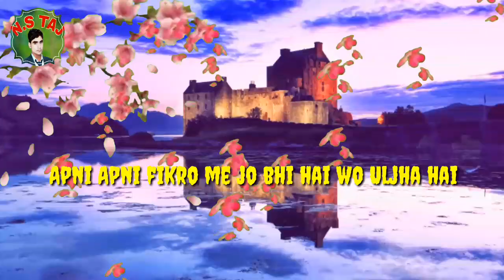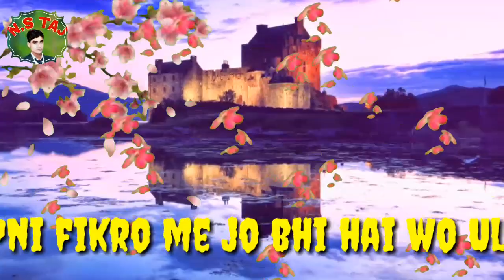Dhalta Suraj Dheere Dheere Dhalta Hai Dhal Jayega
N. S  TAJ